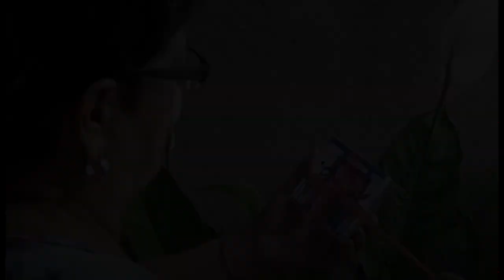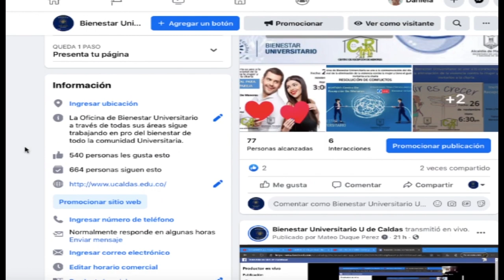Informativo Gestión con Autonomía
Informativo Institucional de la Universidad de Caldas semana del 16 al 20 de octubre de 2020.